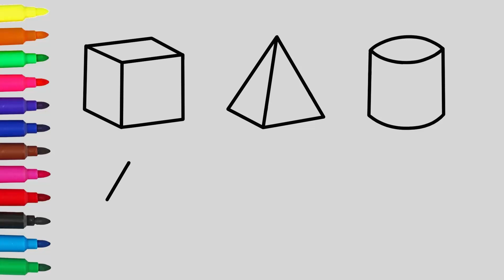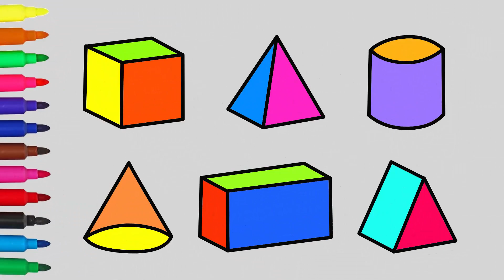Draw and Color 3D Geometric Shapes - Drawings For Kids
3D Geometric Shapes,
Draw and Color 3D Geometric Shapes,
How to Draw 3D Geometric Shapes,
3D Geometric Shapes Drawing,
3D Geometric Shapes Coloring Pages,
3D Geometric Shapes